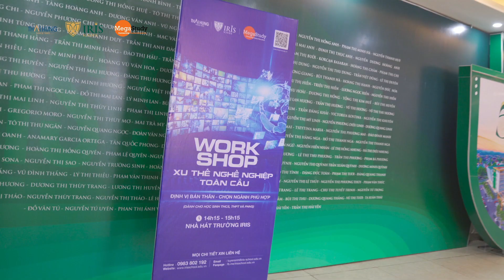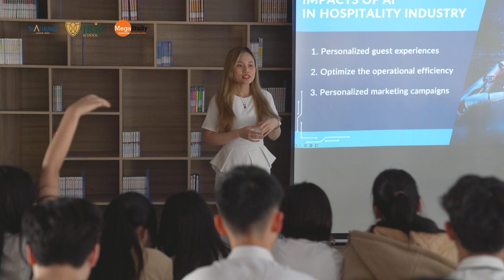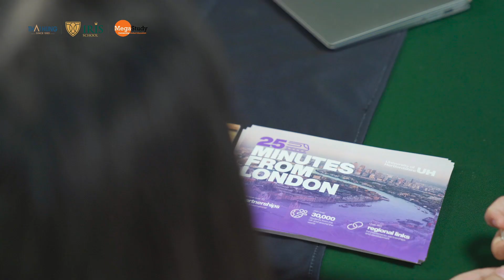NGÀY HỘI DU HỌC IRIS SCHOOL 2024: THE GLOBAL JOURNEY - UNLOCK YOUR FUTURE!